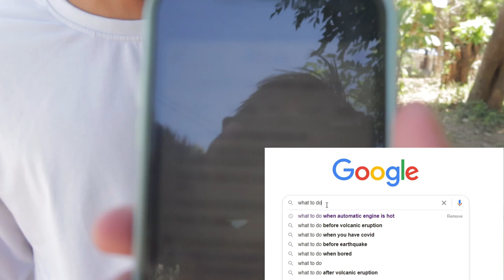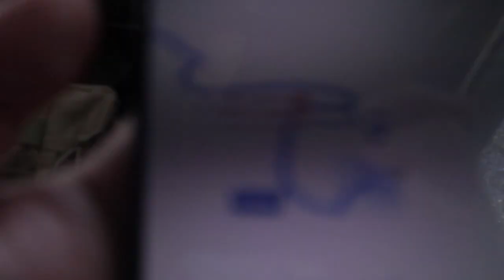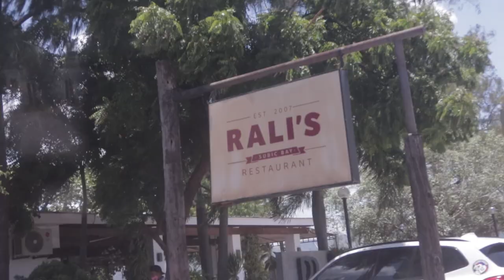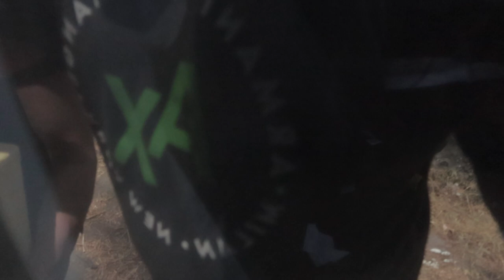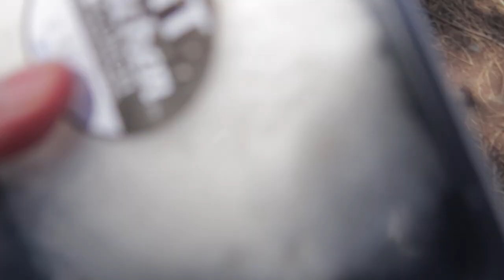ANG BAGONG HOUSEMATE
May bagong kasama sa PR Gaming House

VLOG 002